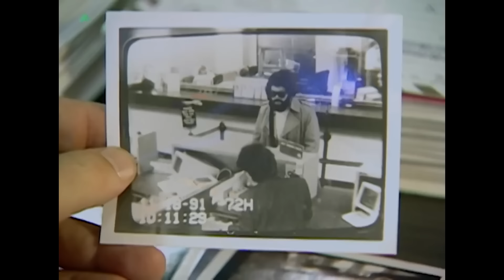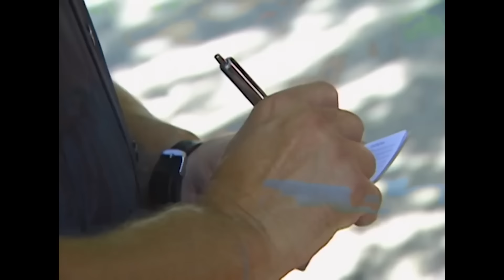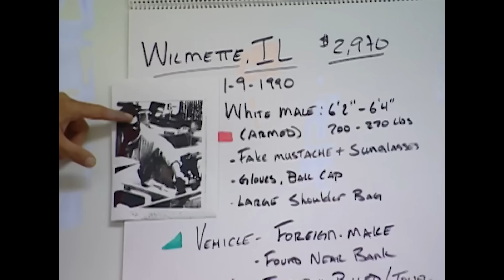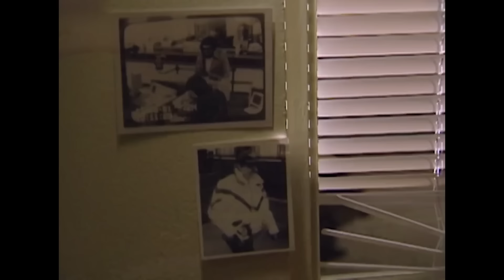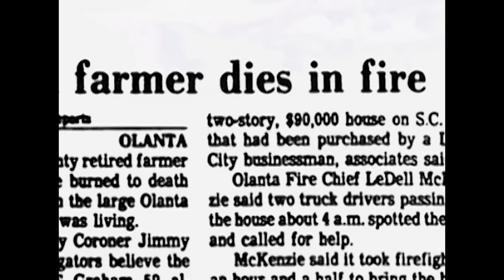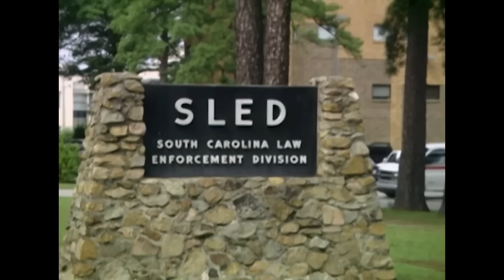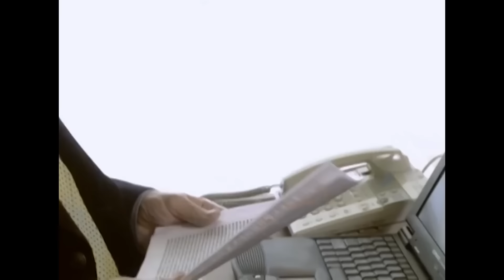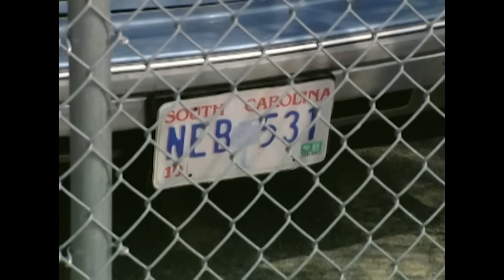Confianzas Desechas | EPISODIO DOBLE | Los Archivos del FBI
Pacto mortal: En 1990 y 1991, la policía de Chicago y el FBI estaban tras el rastro de un ladrón de bancos cuyos asaltos se estaban tornando cada vez más violentos. En varias ocasiones, el criminal usó vehículos japoneses robados para llevar a cabo los robos, por lo que las autoridades esperaban identificarlo rastreando robos de vehículos. Cuando al fin localizaron al hombre conocido como el “bandido de la barba”, supieron que no trabajó solo y que había hecho un pacto de jamás rendirse.

Confianza deshecha: En 1988, surgieron nuevas pistas sobre la muerte misteriosa de un granjero de Carolina del Sur cuando un criminal confesó que dos miembros prominentes de la comunidad lo contrataron para cometer asesinato. La policía local y agentes del FBI arrestaron a un hombre de negocios adinerado y luego supieron que, incluso en prisión, manejaba el poder para corromper y matar. Usando informantes de la prisión, los agentes tenían que evitar que asesinara de nuevo.

Los Archivos Del FBI es un docudrama que observa detrás de las escenas en los misteriosos casos del FBI.